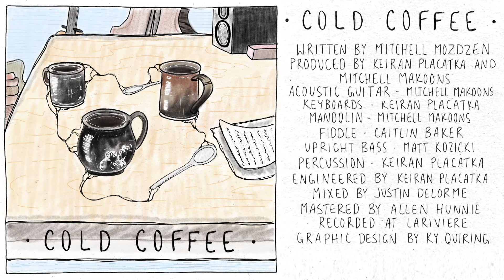Cold Coffee - Mitchell Makoons [Official Audio]